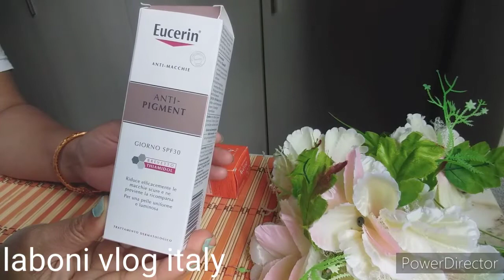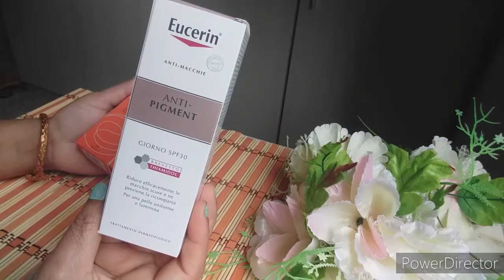Remove dark spot creams for sensitive skin||মেছতা দূর করবে মাএ ৭ দিনে এই cream দুটি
laboni vlog italy#

আসসালামু আলাইকুম,

channelti share করে সবার মাঝে ছরিয়ে দিবেন।এভাবে আমার পাশে থাকবেন ইনশাল্লাহ।

ধন্যবাদ।